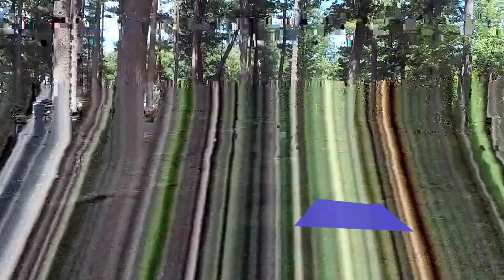Driving Tour of Hanscom AFB FamCamp, MA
Driving tour of Hanscom AFB FamCamp in Massachusetts. Operated by the U.S. Air Force. This RV Park is for U.S. military personnel only and IS NOT open to the public. Authorized users are Active Duty, National Guard, Reservists, Retired Military, 0-100% DAV, Purple Heart Recipients, Former POW, Veteran Caregivers, DoD Civilians.